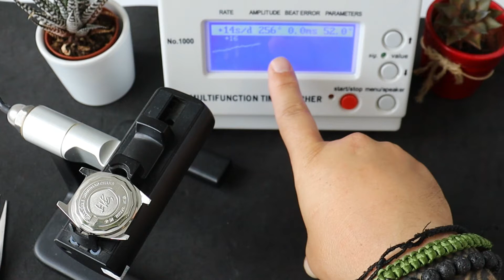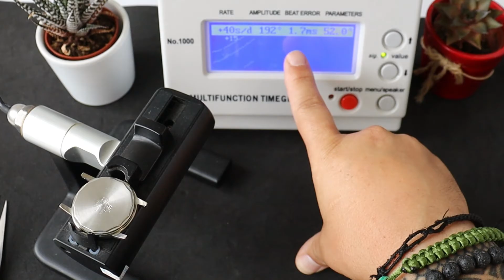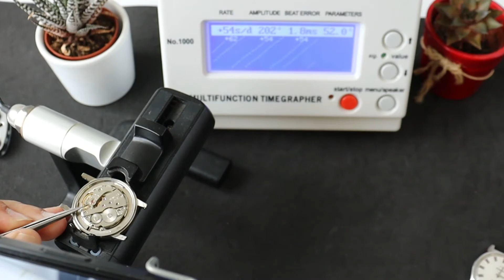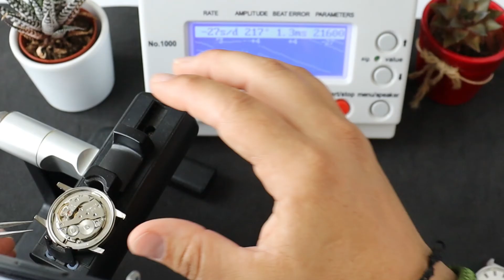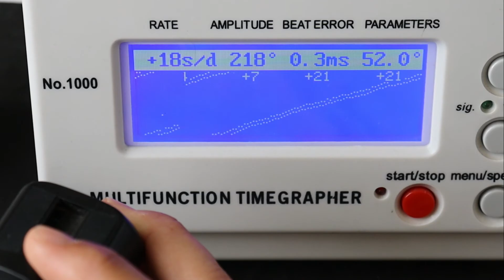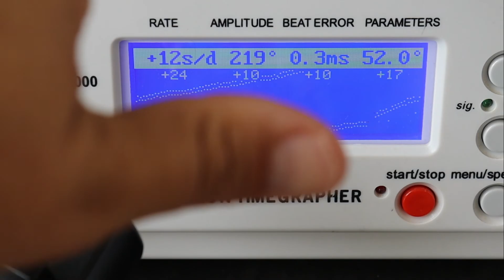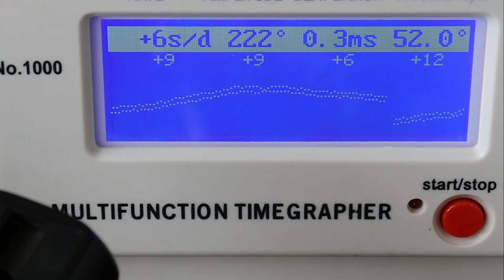Regulando mis relojes al crono comparador - De +73 a +6 seg/día!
Reloj Shanghai 7120
Correa piel Vingage 18mm

En este capítulo, te muestro como regulo mis relojes, el que voy a intentar regular es uno de mis 2 Shanghai, reloj que acabo de comprar y que necesita ser regulado.

Aliexpress
💼 Kit relojero
📍 Ajustador de correas
🔑 Kit abre caja
💻 Caja para 12 relojes